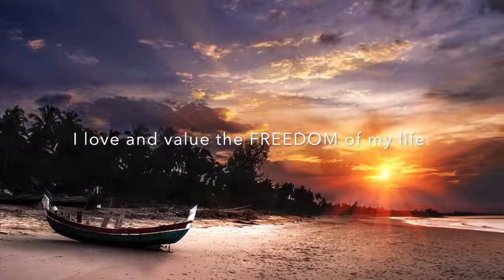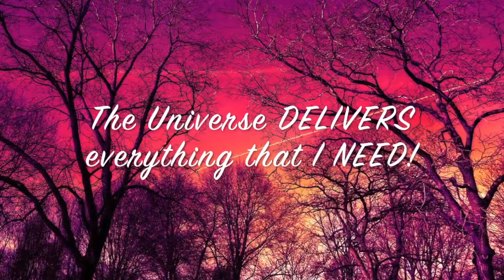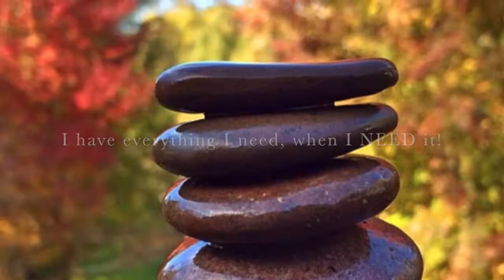Linda's Abundance Wealth Mind Movie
Welcome to Linda's Abundance!  Your Abundance Mindset is EVERYTHING!!

Your Wealth and Abundance Mindset, starts with you.
It's about how you think and feel about money.
When you shift your money mindset and embrace abundance, as your birth right, then
you are ready to receive.  It starts with you!

Order Linda's Abundance Journal here: (the undated version of the Abundance Money Diary)

FREE GIFTS:  Receive a free copy of my e-book, “Your Road Map to Debt Freedom”